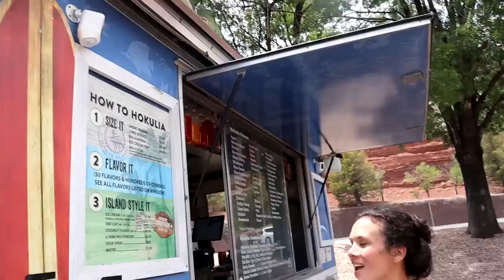LIFE isn't Always EXCITING and that's okay!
FRIENDS from another country came & I can't believe it happened! but that's ok.

250 N Red Cliffs Dr. 4B No.366 Saint George UT, 84790